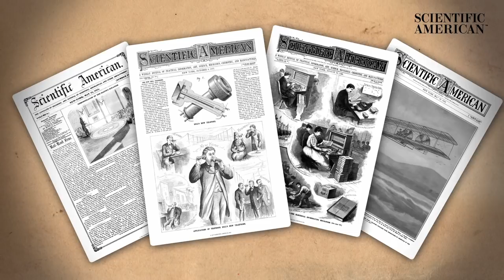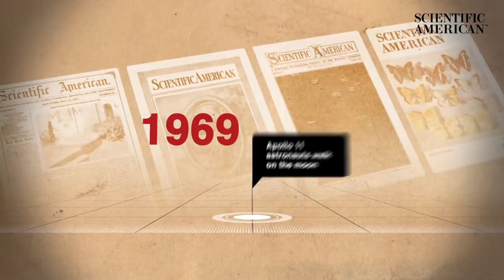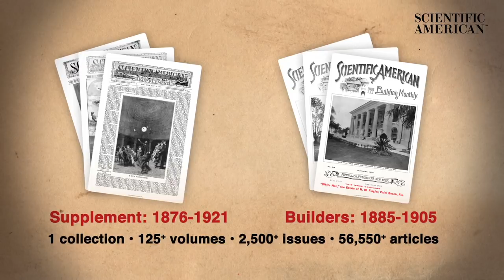NEW - Scientific American archive collections: grant your users site license access